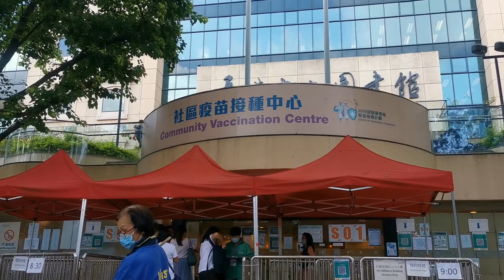【科興】親身評測接種科興疫苗有乜副作用？驚唔驚? 過程如何?